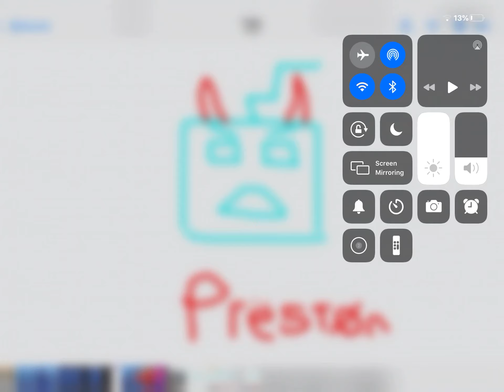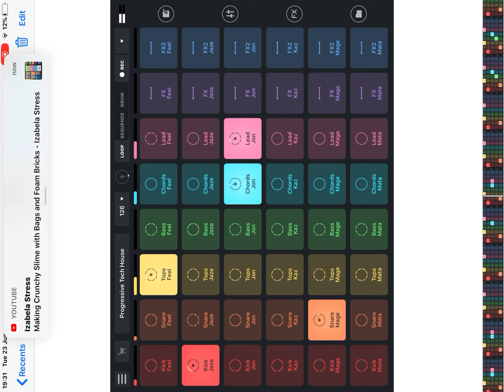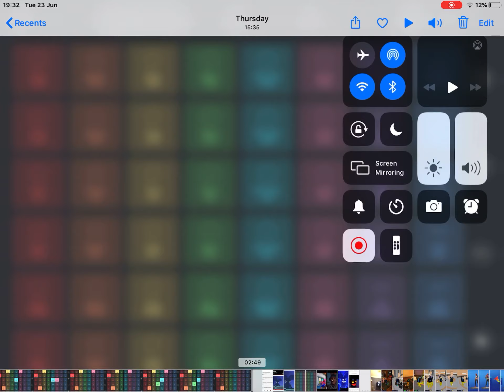I am the devil(new album) Wow that was good